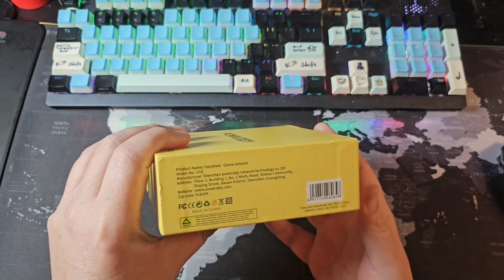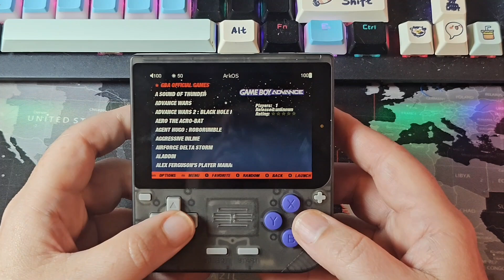powkiddy V10 Unboxing And First Review: GBA At It's Finest?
Click my link to get amazing products like this on AliExpress, and use my codes for additional discounts!

$39-5:【IFPTM6W】

$89-10:【IFPN96Y】

$159-20:【IFPIPS2】

$299-40:【IFPTHFV】

Valid 1/9/2025 00:00 PT ~ 3/31/2025 00:00 PT#AliExpress

TRIMUI BRICK Handheld Game Console 3.2'' IPS Screen Linux System Trimui UI Metal Back Panel Key LED Lighting Free Keycap Gifts
USD 54.58

00:00 Introduction
00:51 Fake Opening: Joe Rogan
01:11 Specs Of V10
01:46 Another Brick Of?
02:50 Box Overview And Color Offerings
03:34 Manual
04:36 Buttons Overview
05:16 IO Ports
06:13 D Pad First Thoughts
06:25 Comparing With RGB20SX
07:32 Back Trigger Testing And Noise
08:17 Inspecting Micro SD Card
09:57 USB Wifi Dongle Support
10:56 Booting Up Gameboy Advance Native Setup
11:48 Gameboy Advance - Alien Hominid
13:11 Adjusting Factory Settings On Retro Arch GBA
14:49 Updated With Shaders And Integer Scaling
15:49 16 Bit Testing On Sega Genesis
17:29 Street Fighter 2 Turbo - Sega Genesis
18:08 Testing PlayStation At 3:2
19:42 First Impression Final Thoughts